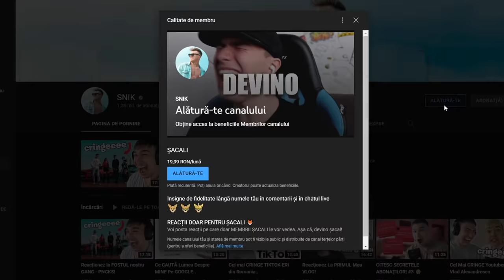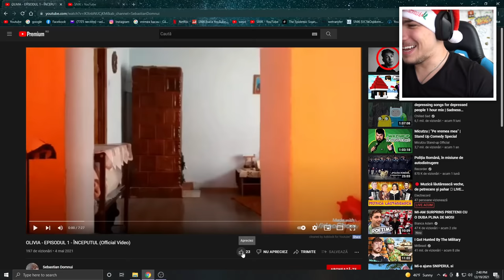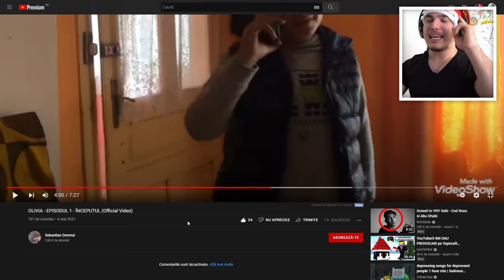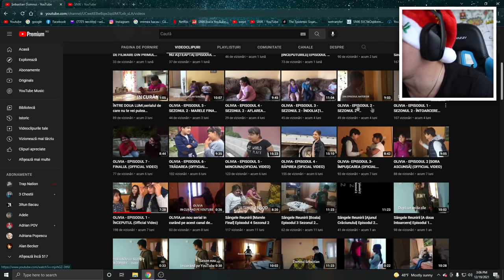5 COPII AU FĂCUT UN SERIAL... - "OLIVIA"